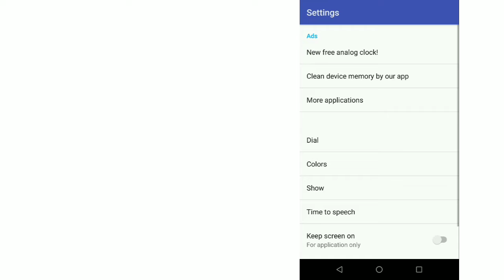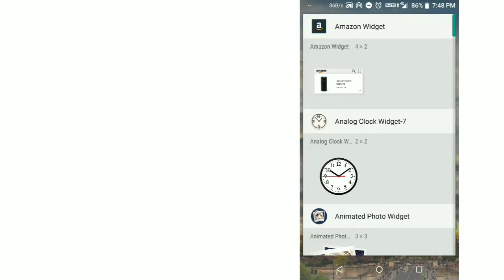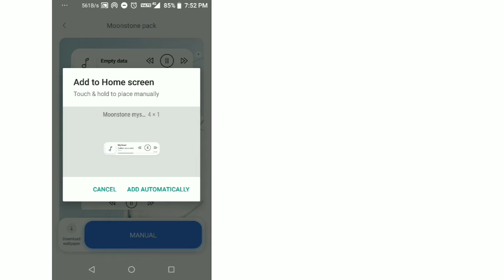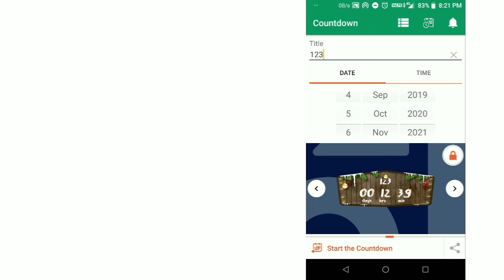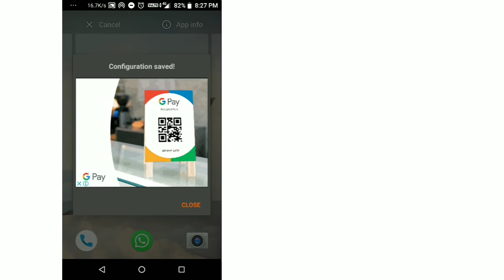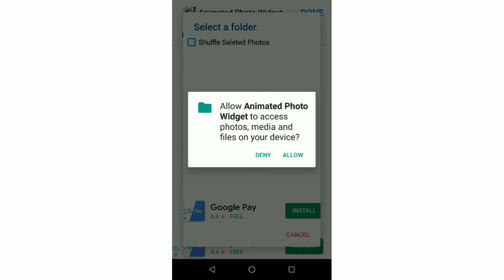5 amazing super cool widgets | rp mano | Tamil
In this video we are going to see about 5 awesome widget apps

Smartphone playlist link

Simple circuits playlist link

Technical crafts playlist link

Analog clock widget

Music widget

Countdown widget

Battery widget

Animated photo widget